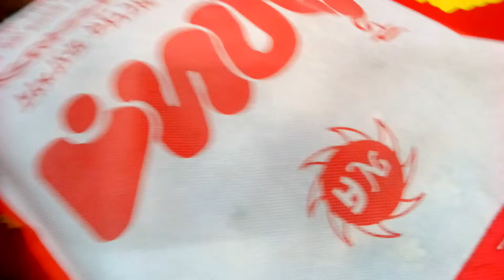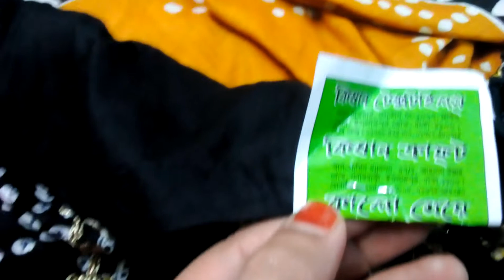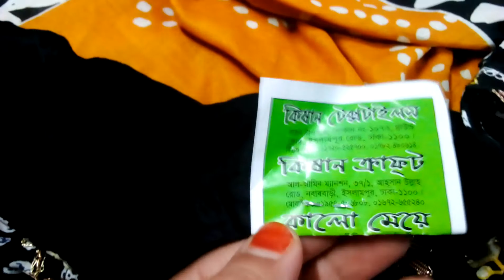দামসহ কুর্তি সালোয়ার কামিজ # ম্যাচিং কানের দুল লং টারসেল কানের দুল# long kurti design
অনেক সুন্দর একটি কুর্তি সালোয়ার কামিজ ডিজাইন
দাম সহ শেয়ার করেছিএই ভিডিওটিতে সাথে আছে ম্যাচিং কানের দুল ভালো লাগলে অবশ্যই লাইক দিবেন এবং যারা নতুন আছেন এরকম অনেক সুন্দর সুন্দর কালেকশন দেখতে হলে চ্যানেলটা সাবস্ক্রাইব করে পাশে থাকা বেল আইকনটি ক্লিক করে দিবেন যেন পরবর্তী সমস্ত নোটিফিকেশন সবার আগে আপনার কাছে পৌঁছে যায়